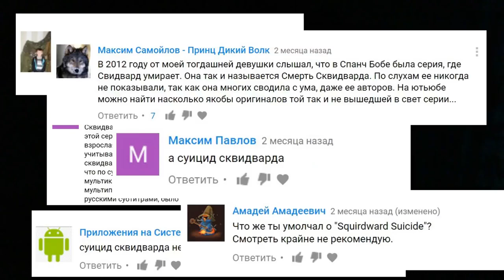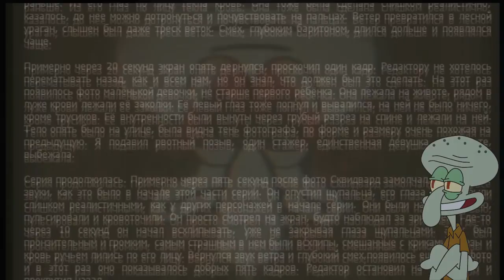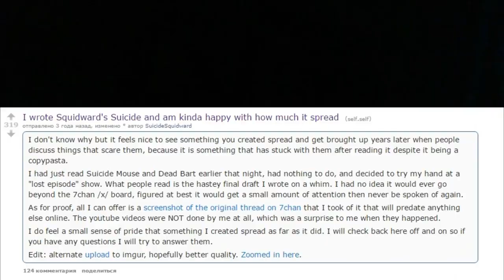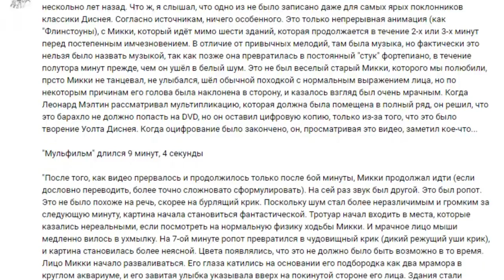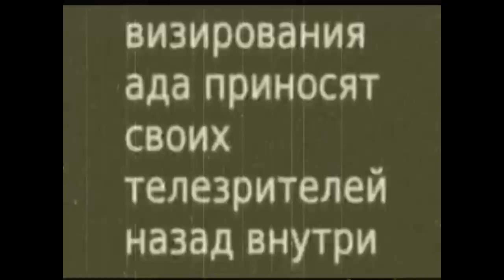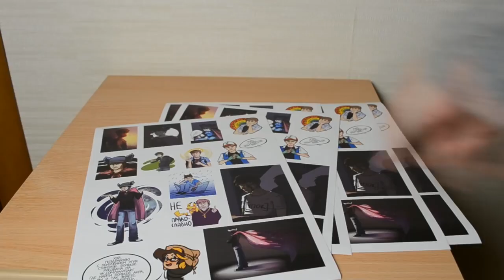САМОУБИЙСТВО СКВИДВАРДА - ЗАПРЕЩЁННАЯ СЕРИЯ ГУБКИ БОБА ?